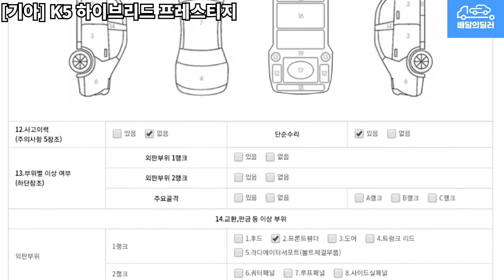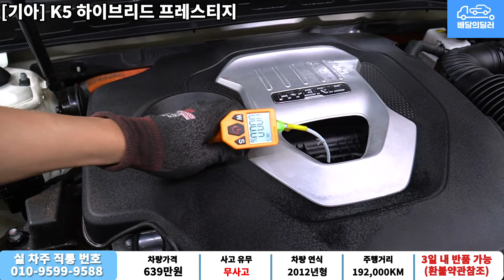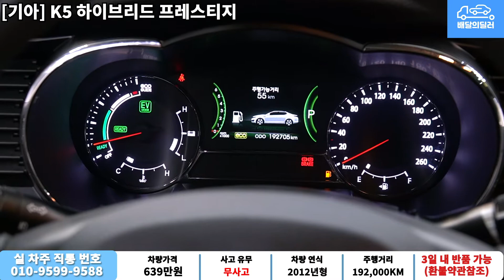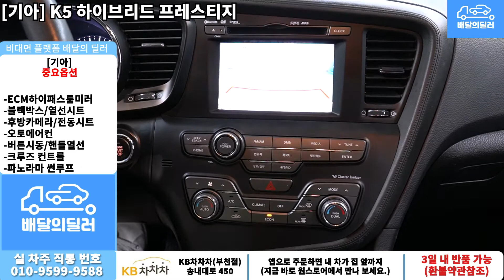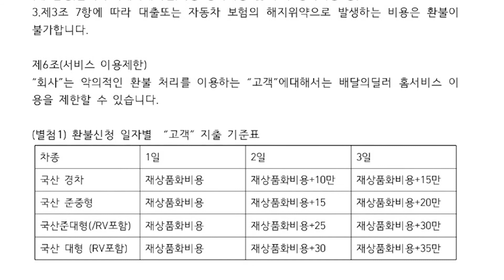[배달의딜러 중고차] 기아 K5하이브리드 중고차 하부점검 부터 스캐너 진단까지 점검하여 집 앞까지 배송해드립니다.(45주9221)